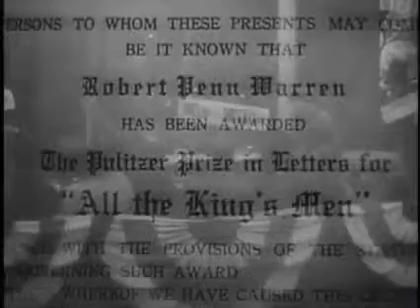All the King's Men 1949 Trailer Broderick Crawford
All the King's Men 1949 Trailer  Broderick  C